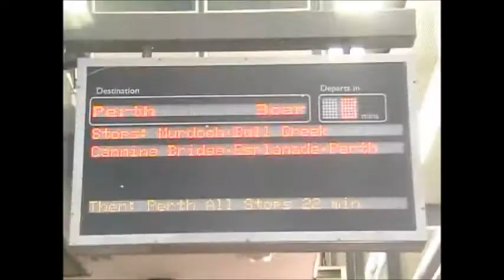Despair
2010 Media project - task was make a movie representing an emotion.